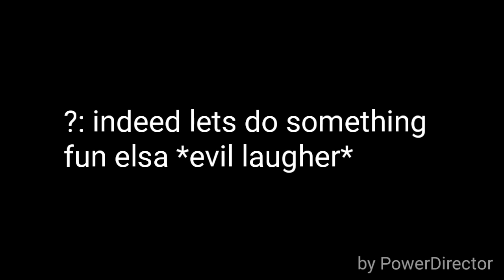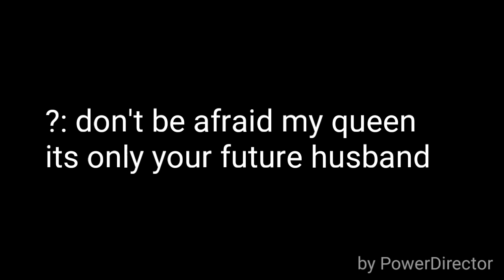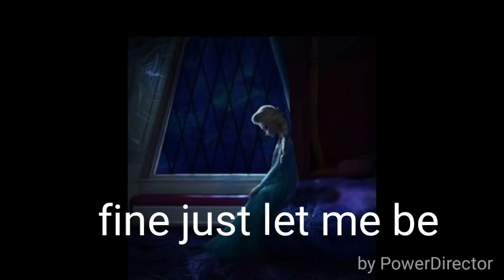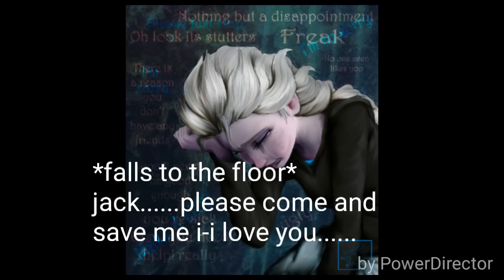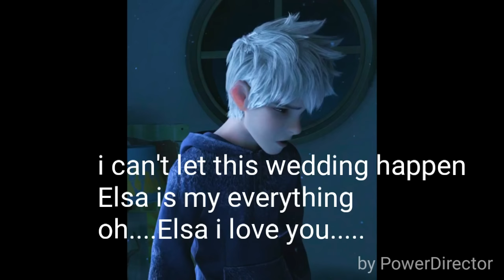🌹The Guardian's Bride🌹 ~Chapter 5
Next videos coming up

1.) 💖Tough Love💖

2.) 💝The Day i met you💝

3.) 🌹The Guardian's Bride🌹

That's how its gonna be for a couple weeks
~bye!